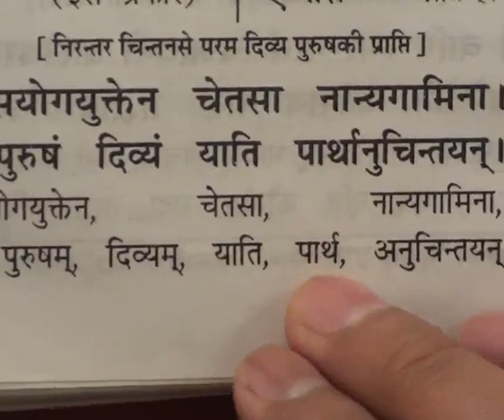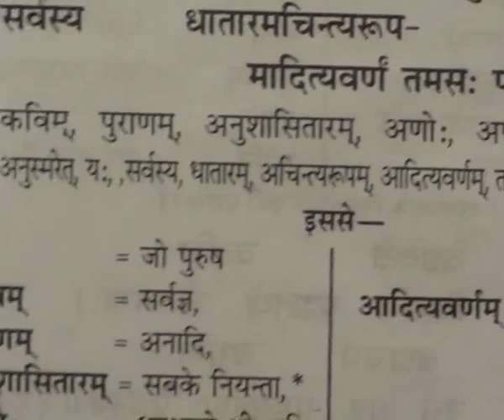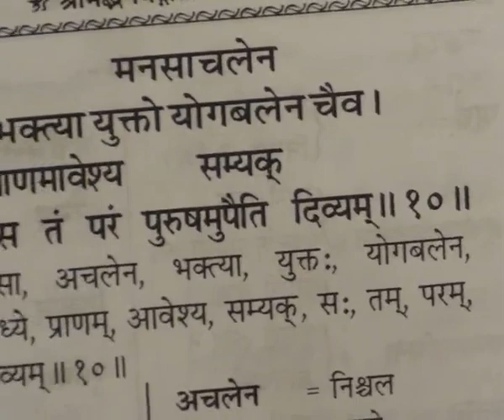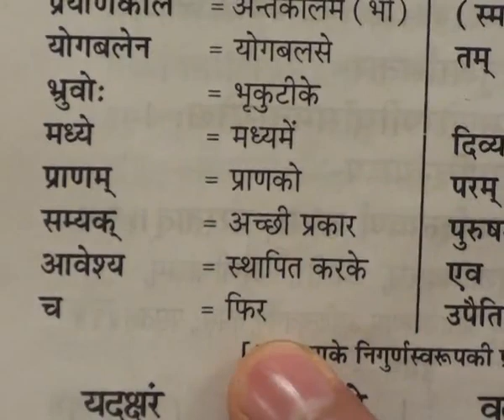Barwala Satsang (31 to 2 January 2011) Part4 of 41